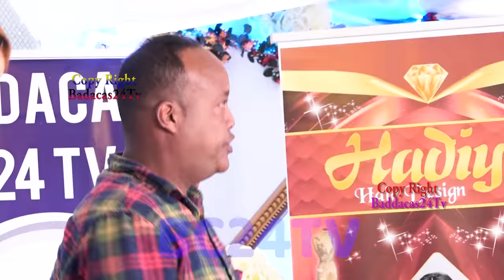FANAANKA KAMACE SHAWGA HEESTII QARNIGA KA QAADEY [ DAAWO BC24TV2019 4K ] = SOO SAARE SAMSAM SHARAF =